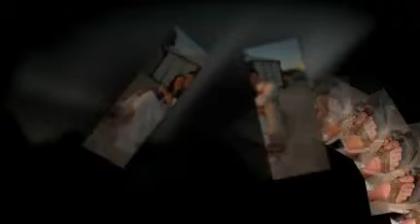Sacramento wedding video and photos by Alba Fiore presents a Cabo San Lucas beach wedding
Sacramento wedding video and photos presents Amber and Brandon's Cabo wedding on the beach.   See all the folks watching from the background.